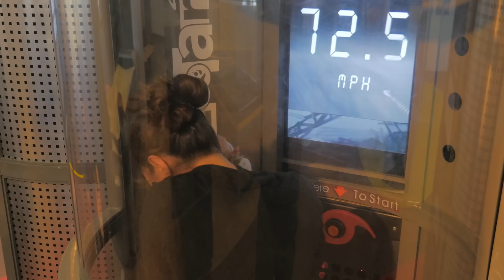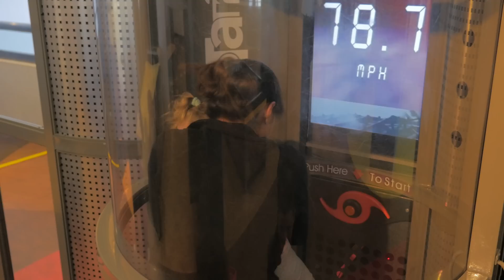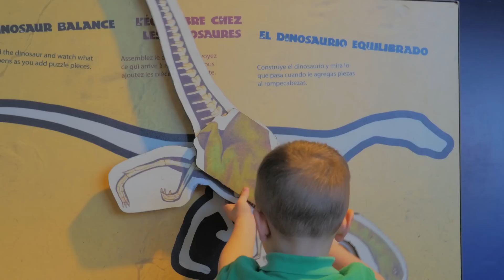ABS visits Worcester EcoTarium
ABS' ABC group recently visited the Worcester EcoTarium to see the animals, play games, and experience a wind tunnel while following directions and socializing with each other.